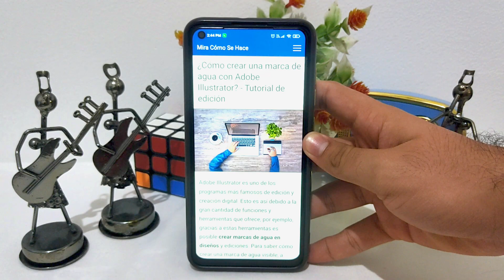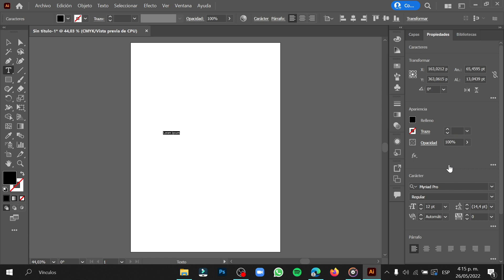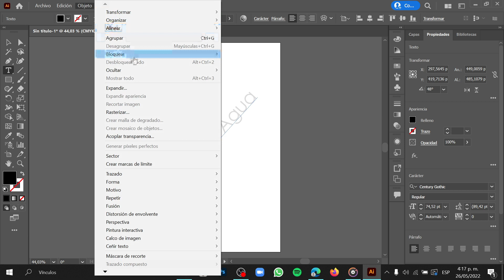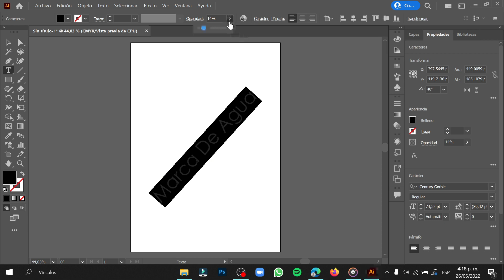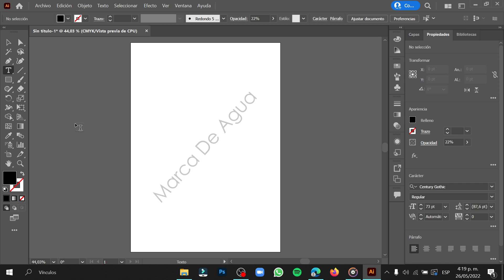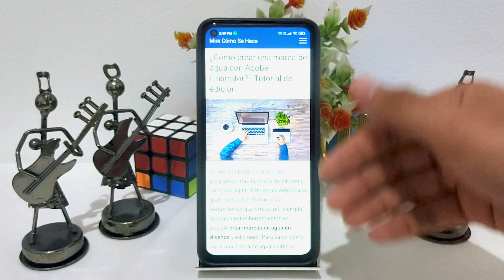¿Cómo crear una marca de agua con ADOBE ILLUSTRATOR? - Tutorial de edición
En este video te mostramos ¿Cómo crear una marca de agua con ADOBE ILLUSTRATOR? - Tutorial de edición. En este canal encontrarás los mejores tutoriales. ¡No te lo pierdas!